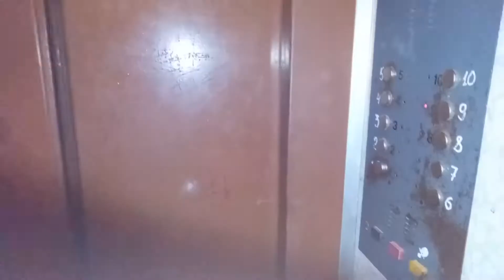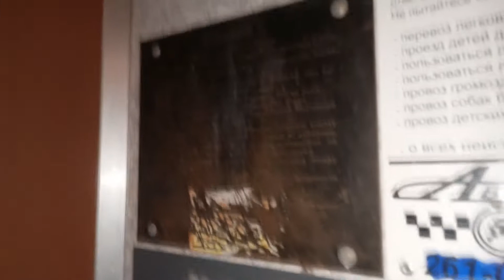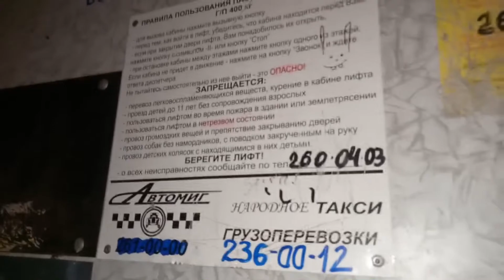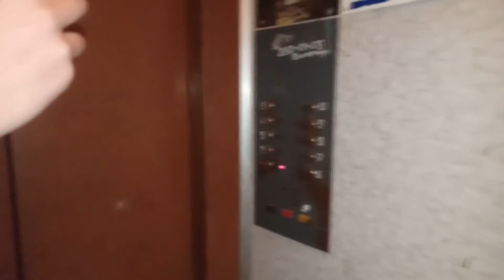Пассажирский лифт МЛЗ-1997, V=0.71 м/с, Q=400 кг, ул. Овчинникова, 6 подъезд 1 (108)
Советский район, Челябинск - адрес: улица Овчинникова 8 подъезд 1

                           Инфа о лифте

Завод: Могилёвский Лифтостроительный Завод "МЛЗ" (ныне МЛМ)
Год лифта: 1997
Двигатель: 4АН-160
Вызывники: ВП-710(711)
Приказник: ПУ-1110 "Карат"

Год дома: 1997
Серия дома: 86-011
Квартир: 72 квартир
Этажность: 10 этажей
Управляющая Компания: ООО УК «Созвездие»
Домофон: Beward DKS15122 (Интерсвязь)
Домофон (стоял и стоит в 1-ом подъезде): Факториал ДМ-20 (RFID)